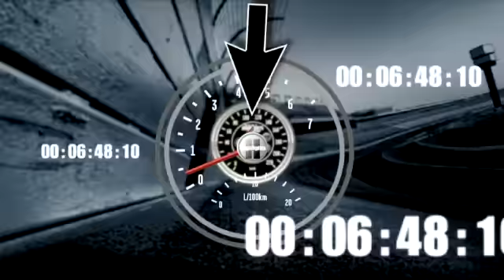Scott walks away from scary crash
Brian Scott hits the wall head on after losing control in Turn 4.